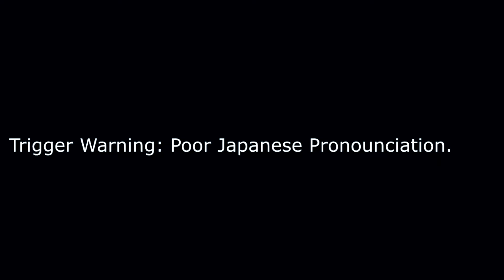Popeye no Eigo Asobi (Popeye's English Game) | The Nintendo Journey #4 | Famicom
What better way to learn English than by forcing a sailor to play life or death hangman?